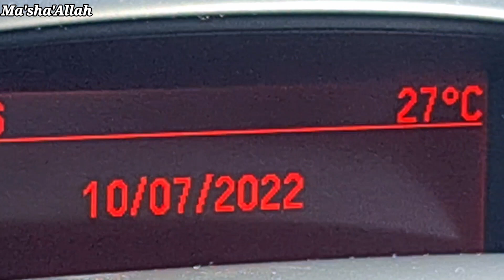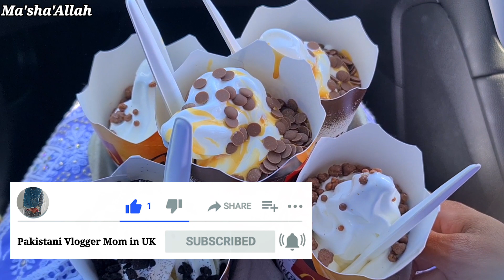Summer Vacations Hon, Bachey ghar Pr Hon To Bs || Moj Masti Hla Ghula On Beach, Rides || PVMUK